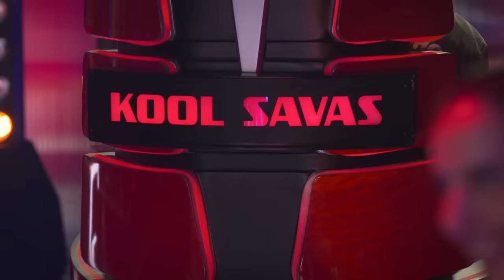Bonez MC & RAF Camora & Maxwell - Ohne Mein Team (Kevin Kuger) | Blinds | The Voice Rap by CUPRA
Als Lidl-Rapper ist Kevin aka Poca über Nacht viral gegangen. Nun versucht er sein Glück bei "The Voice Rap by CUPRA". Wird er mit seiner Interpretationen von "Ohne Mein Team" von Bonez MC & RAF Camora & Maxwell genauso viel Erfolg haben?

"The Voice Rap" 2023
Bei "The Voice Rap by CUPRA" stellen zwei erfahrene Rap-Coaches Kool Savas und Dardan in den Blind Auditions ihre eigenen Teams zusammen. Danach folgt eine Workshop-Phase sowie die Battles. Im VoiceRap-Finale gehen die besten vier Talente an den Start, davon kommt jeweils ein Talent pro Coach ins Publikums-Voting. Wer dort die meisten Stimmen bekommt, zieht mit seinem Coach direkt ins Halbfinale von "The Voice of Germany" ein und kann die 13. Staffel von Deutschlands erfolgreichster Musik-Show sogar gewinnen.